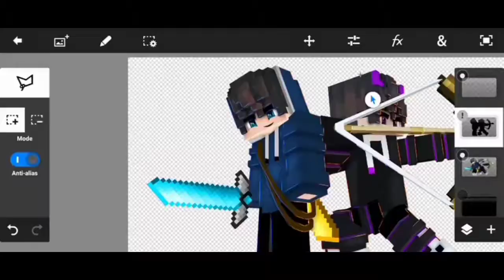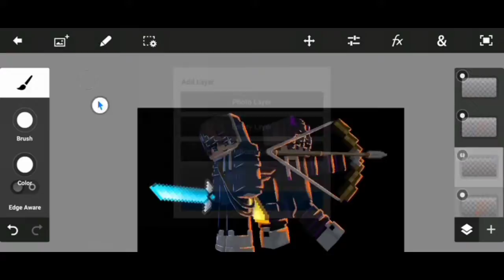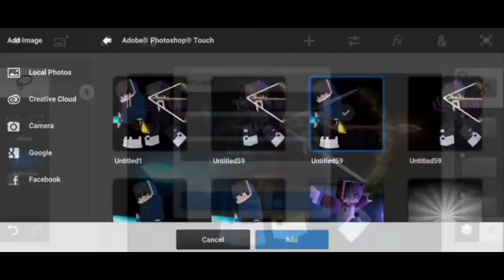Minecraft Render ft.ItzBlueplqys,itz me DARK ENTITY MC